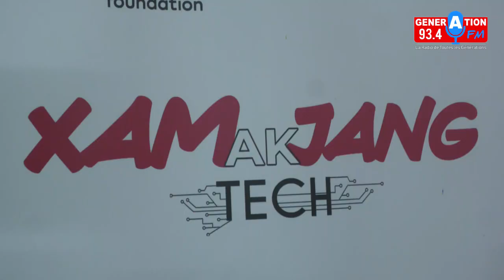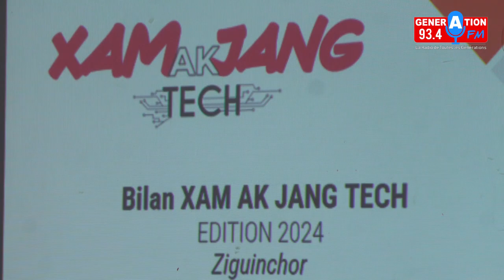🛑🛑Accès aux outils numériques L'IA de Ziguinchor évalue le programme simplon de l'UNICEF...